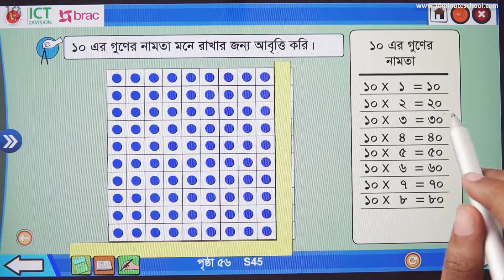০৫.৪০. অধ্যায় ৫ : গুণ - ১০ এর গুণের নামতা [Class 2]